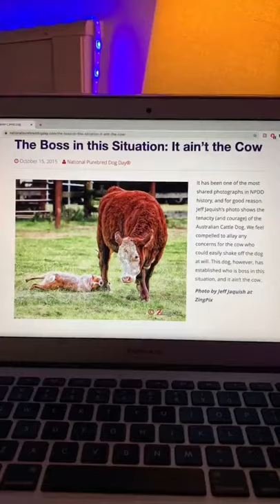This isn't what I ordered...?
Uhh waiter I ordered this? I don't know what I got...